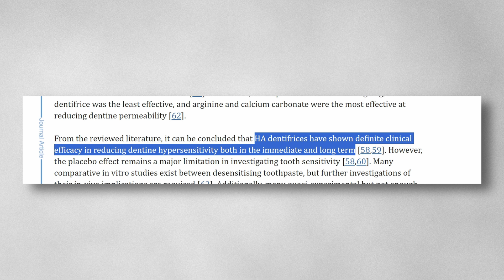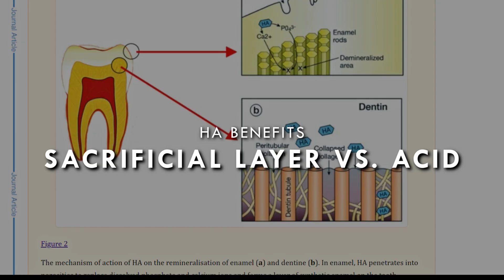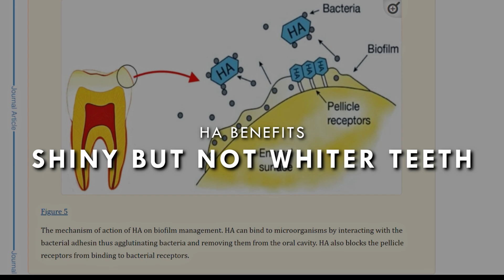Nano-Hydroxyapatite Convinced me that Toothpaste Matters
I have always been indifferent when it came to the toothpaste I used. However after this 30 day experiment with Nano-Hydroxyapatite Toothpaste, my mind has changed on the impact that toothpaste can have on oral hygiene.

Mini correction in the video, it DOES whiten teeth through remineralization. I misread the study!

0:00 - Intro
1:09 - The 30 Day Experience
4:07 - Benefits of Hydroxyapatite
6:27 - Downsides of Hydroxyapatite
6:53 - Conclusion

⭐ Master Everyday Living ⭐